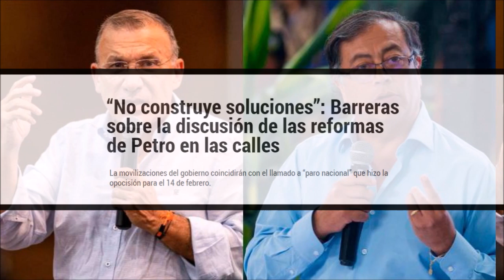🔴 HASTA ROY BARRERAS ESTA CRITICANDO AL GOBIERNO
“No construye soluciones”: Barreras sobre la discusión de las reformas de Petro en las calles. La movilizaciones del gobierno coincidirán con el llamado a “paro nacional” que hizo la opocisión para el 14 de febrero.
Rodrigo Pombo
Paloma Valencia